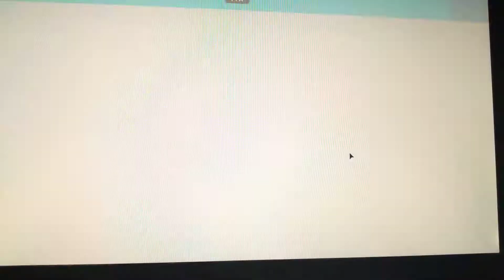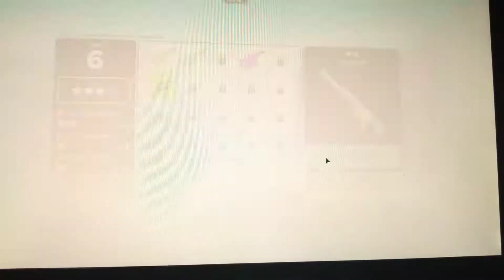Playing Big Paintnall